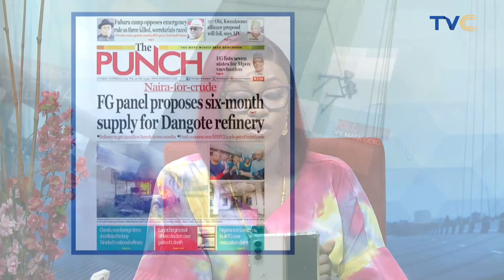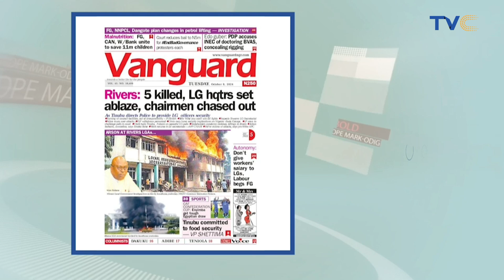Sanwo-Olu’s Wife Raises Alarm Over Current Prevalence Of Tuberculosis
The Lagos State government has alerted on the scourge of tuberculosis in the state and as such, moved to inaugurate 10 female chairmen and 47 chairmen’s wives of 20 local government areas, as well as 37 local council development areas, to raise awareness of the ailment among the populace at the grassroots.

The alarm was raised during a Media Press Briefing by the First Lady of Lagos State on the Investiture of Female Chairmen/Wives of the Local Government Area (LGA) and Local Council Development Area (LCDA) Chairmen, the inauguration of TB Steering Committee and STOP TB Partnership at the Lagos House, Ikeja, on Tuesday.

Wife of the state Governor, Dr. Claudiana Ibijoke Sanwo-Olu, said that the new inductees will educate, promote health-seeking behaviour, debunk myths and mobilise resources to foster community TB prevention among the populace.

According to the Lagos State First Lady, the TB awareness initiatives, advocacy reforms and sustainable budgetary lines to be implemented every year to ensure realistic care planning for the community is put in plan from the onset.

The TB Champion and Ambassador said that the inauguration of the STOP TB Partnership, Lagos and the OFFIL Lagos Steering Committee on TB marks a significant milestone in the state’s collective fight against Tuberculosis, a disease that continues to pose a serious threat to public health globally and in Lagos State (Highly densely populated city).

According to the governor’s wife, the establishment of the STOP TB Partnership and the TB Steering Committee marks a significant milestone in the state’s health agenda, as well as aims to strengthen the existing TB control programmes, birth new TB partnership in the public-private sector, collaborate and mentor other state TB Partnership.

More videos from the TVC network:

 / tvcentertainment​...